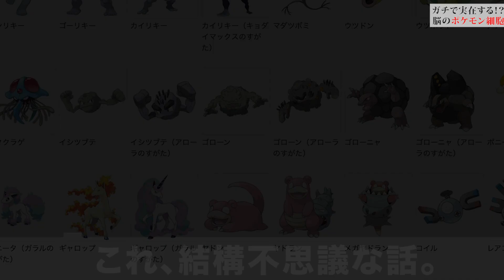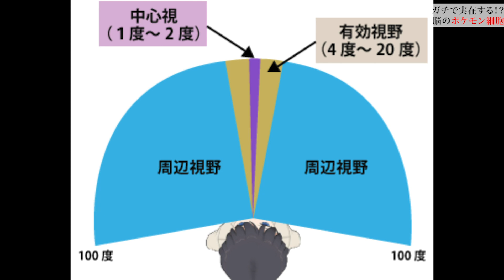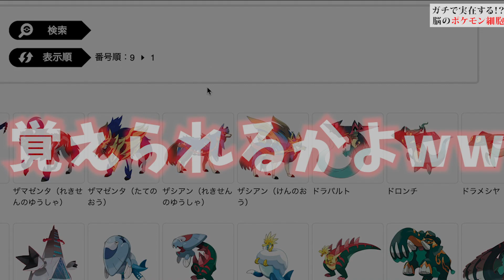【不思議】なぜ人は約900種にも及ぶポケモンを覚えることができるのか？！最新研究で明らかになったポケモン特化の脳細胞【ポケモン剣盾】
今回はポケモンのゲーム内の話ではなく、実際に皆さんにある特殊能力について解説していきます。

そよ様（＠uotami_2000）